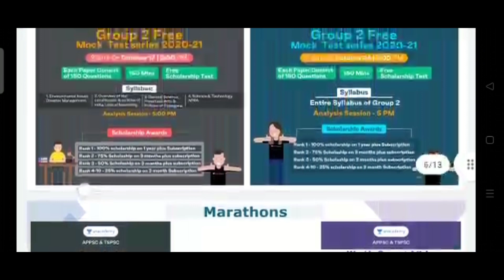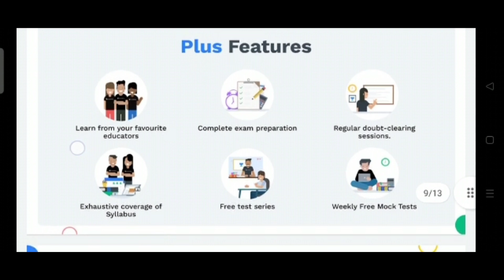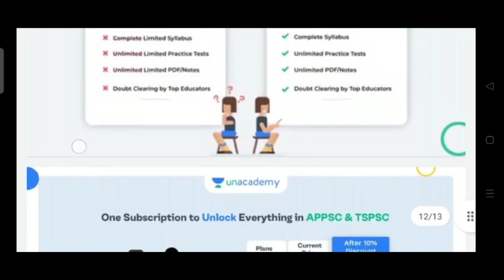సీరియల్ చూసి కలెక్టర్ ఐన తమిళనాడు యువతి/Best Motivational Video for Success@GonaGannaReddy143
Best Motivational Videos for Success
Download Unacademy App for APPSC TSPSC Subscription
Learn LIVE with India’s best educators on Unacademy Plus.